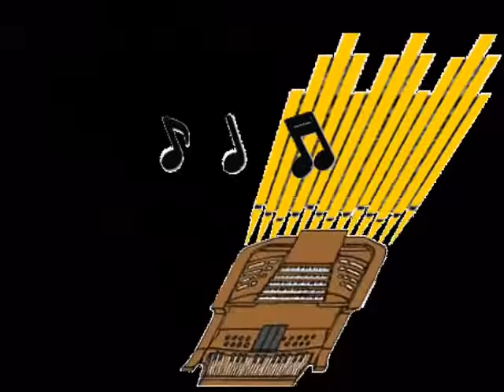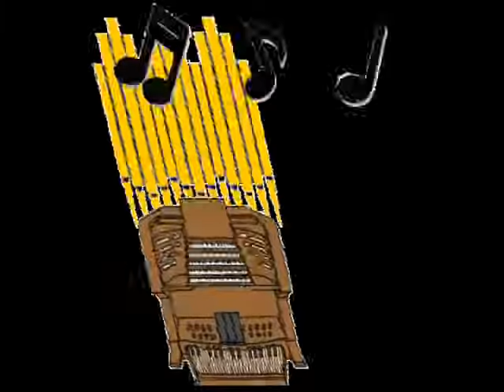You Raise Me Up - Cover Version for Christmas - Barry Gonen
"You Raise Me Up" is a song that was originally composed by the duo Secret Garden. The music was written by Secret Garden's Rolf Løvland and the lyrics by Brendan Graham. After the song was performed early in 2002 by the Secret Garden and their invited lead singer, Brian Kennedy, the song only became a minor UK hit. The song has been recorded by more than a hundred other artists including Josh Groban, who popularized the song in 2003; his rendition became a hit in the United States. The Irish band Westlife then popularized the song in the United Kingdom two years later. "You Raise Me Up" is sung as a contemporary hymn in church services.